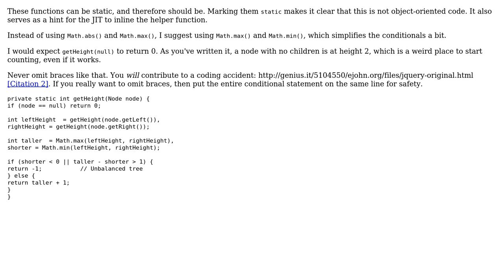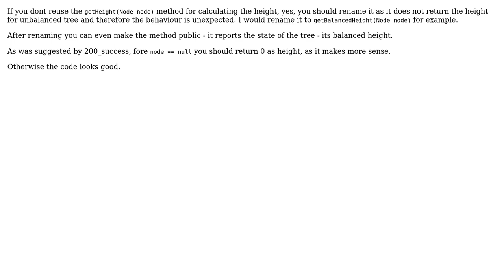Checking if a tree is balanced or not (2 Solutions!!)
Checking if a tree is balanced or not

With thanks & praise to God, and with thanks to the many people who have made this project possible! | Content (except music & images) licensed under CC BY-SA | Music | Images & others | With thanks to user Zavael user maverick user Jamal user 200_success and the Stack Exchange Network Trademarks are property of their respective owners. You are responsible for your own actions.